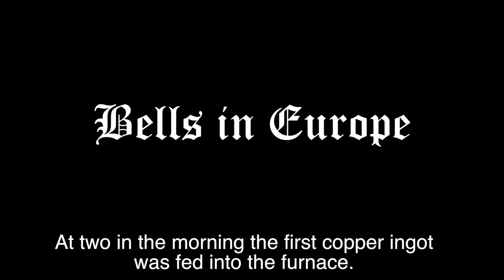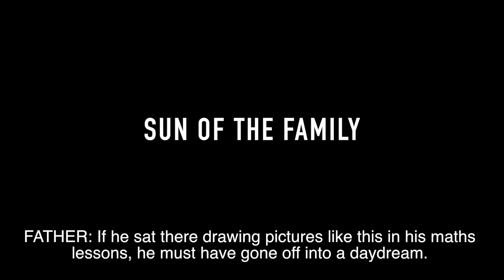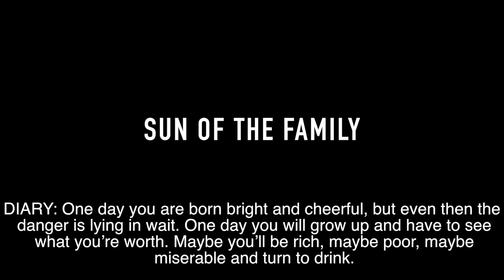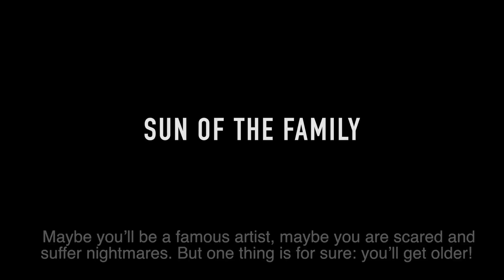A short history of audio storytelling: 5 things you need to hear, with Steve Wadhams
After almost 42 years with CBC, doc master and mentor Steve Wadhams is retiring. Steve has been at the cutting edge of bold and form breaking audio storytelling for decades. So we couldn't let him go without mining into his wonderfully creative brain. And we found some radio gold. In this video Steve shares the 5 pieces/producers/programs that he believes have propelled the art and craft of audio-storytelling to where is is today.